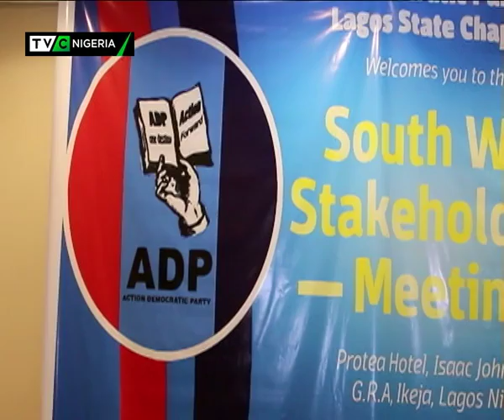ADP explains reasons for pulling out of CUPP Alliance